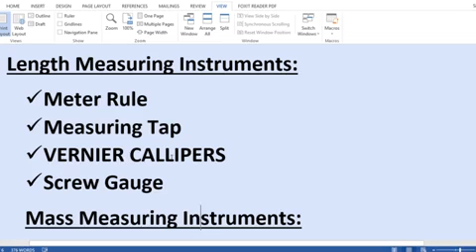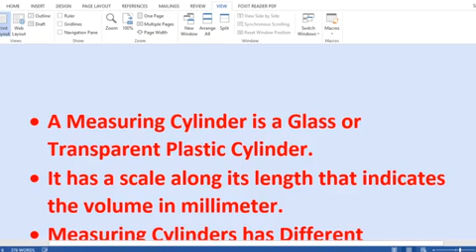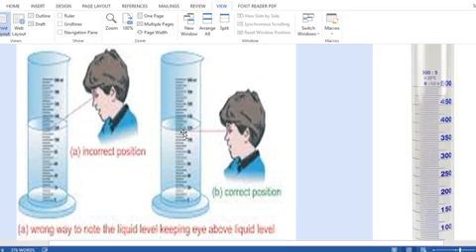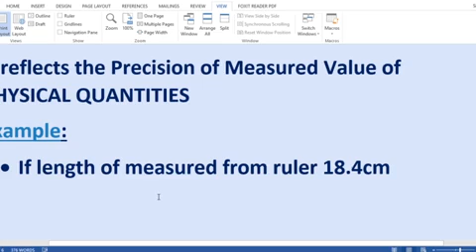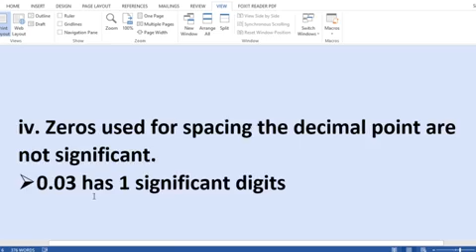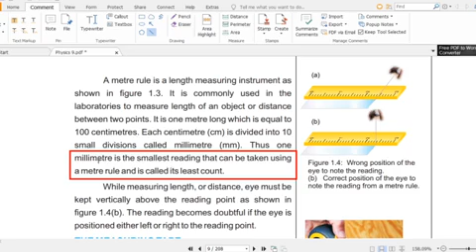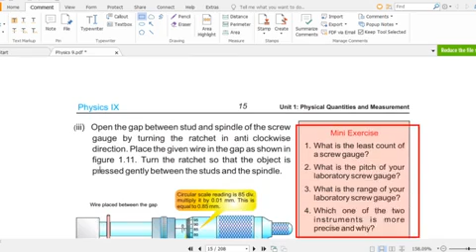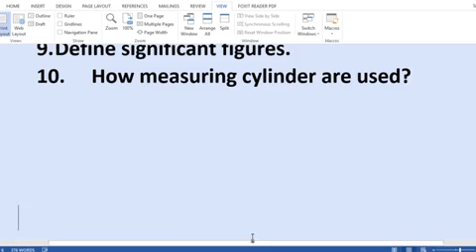measuring cylinder and significant figures| 9th class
measuring instruments
volume measuring instruments
measuring cylinder
displacemnt method
how to find volume of liquid?
how to measure volume of liquid?
how to measure volume of powdered substance?
volume of irregular shaped
मापन उपकरण
# उपकरण मापने के उपकरण
मापने का सिलेंडर
displacemnt विधि
# तरल की मात्रा ज्ञात करने के लिए कैसे?
# तरल की मात्रा को मापने के लिए कैसे?
# पाउडर पदार्थ की मात्रा को मापने के लिए कैसे?
# अनियमित आकार का फूल